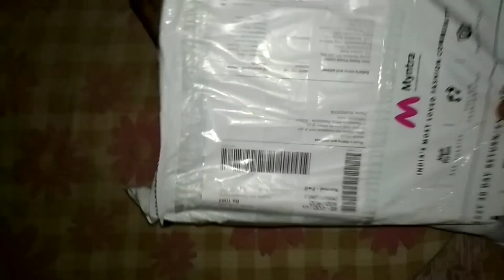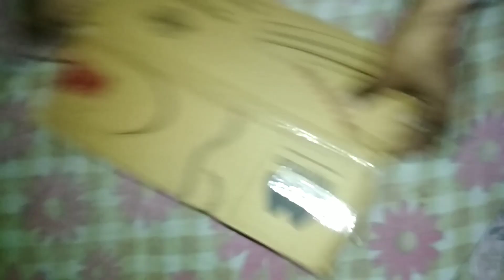(unboxing) mast and harbour mens casual shoes.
Namaskr dosto..!!  Mein hun bharat aur aap dekh rhe hain urc4u tech.
Aur aaj mein aapke k liye leke aaya hun aur ek naya video.
Jahan mein unbox kr rha hun (mast & harbour) ka men white sneakers.
Jise mein order kiya tha myntra.com se jo mujhe pada Rs:1084.00 iska actual price hain Rs:2,299.00 rupees.
Product details :-
A pair of round-toe white sneakers,
Which has ragular styling.
Synthetic upper
Textured and patterned outsole
Cushioned footbed
Also you'll get 3 months of warranty period..
Warranty provided by brand owner/manufacturer..
Finnaly mere hisab se to a product accha hain ..
Rating:-
Built quality :- 10/8
Durability :- 10/7
Price :- 10/8
Product Material :- 10/8
If you like this product and want to buy buy it .. then go with this link..

If you like my video then press the subscribe button like the video share the video and don't forget to press the bell icon to get  notifications of all my latest videos..